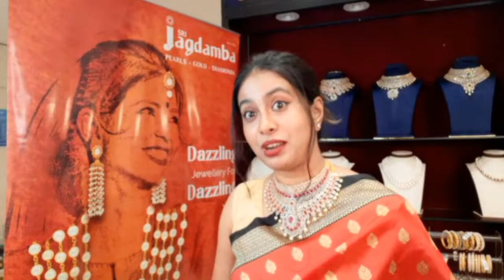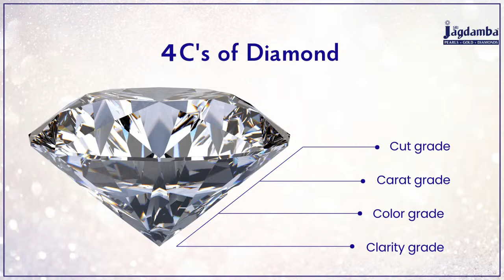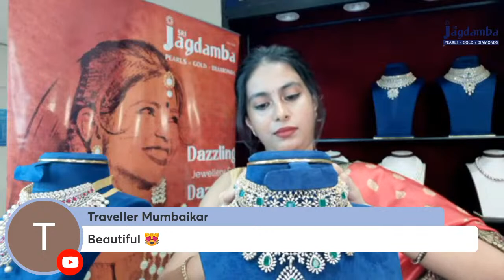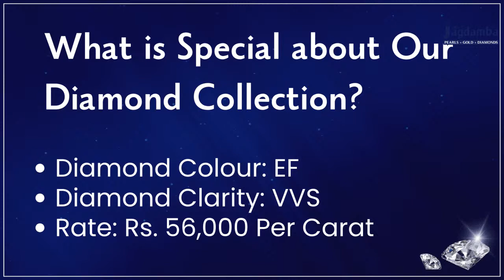Diamond Bridal Choker Collection | Designer Diamond Necklace with weight and price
Get ready to be dazzled!

Join us for an exclusive Live Show, showcasing designer Diamond Necklace sets that will leave you breathless.